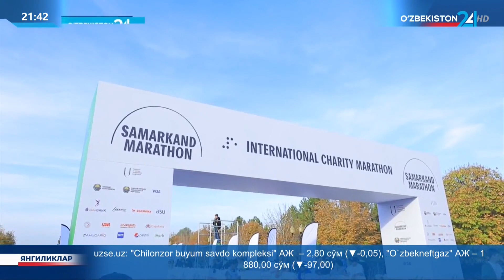Самарқанд марафони халқаро хайрия югуриш марафони